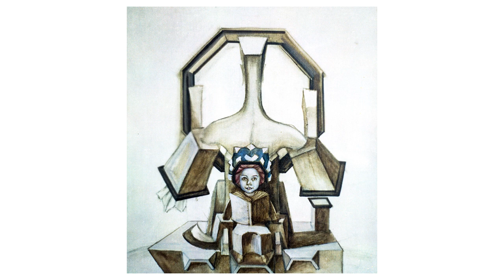Nature Boy 1